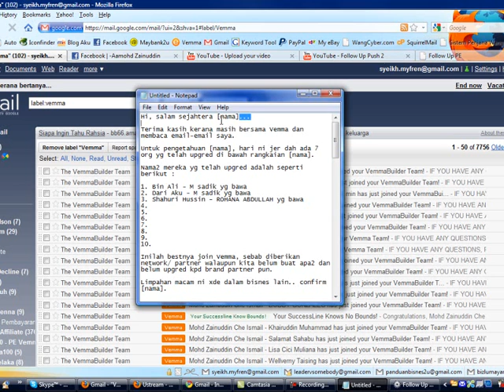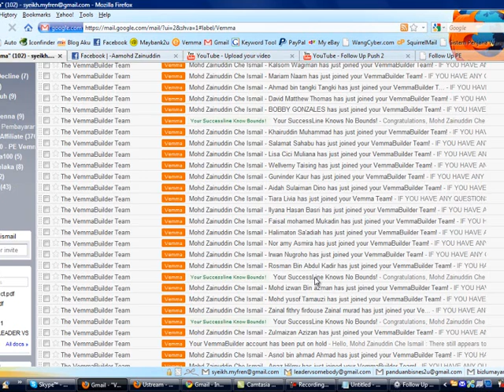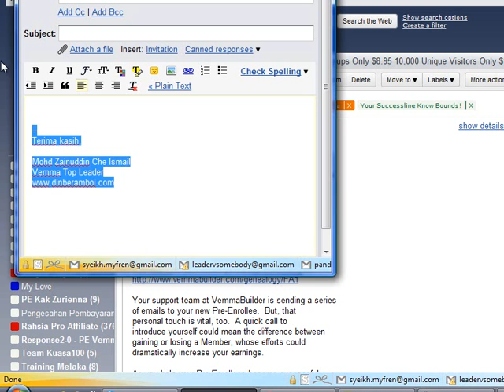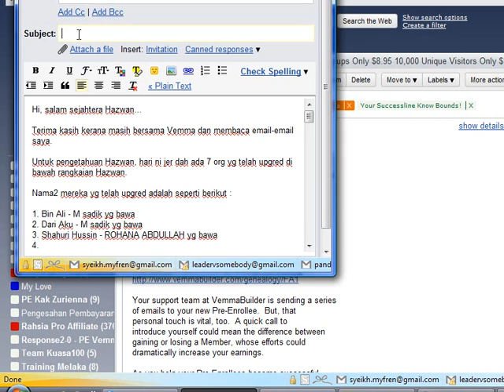Followup Push 3